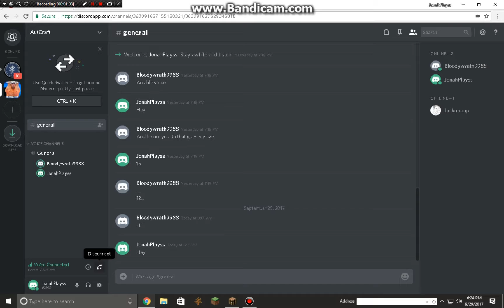Co Op with XxGodChurchxX playing MineStrike!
Hey Guys i hope you enjoyed this video i sure did please subscribe leave likes and comments and Enjoy and if you want to Co Op with me ask on autcraft or in comments for my discord! to do co op